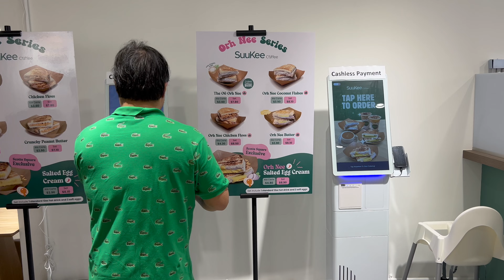Is Suukee Coffee’s Orh Nee Toast & Kopi Really Worth the Hype? Tasting Review at Scotts Square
Craving something unique? Come along as I taste Suukee Coffee’s taro-infused treats at their Scotts Square pop-up, open until February 2025!

In this video, I try their famous Orh Nee Butter Toast, OG Orh Nee, Salted Egg Orh Nee Toast, and Orh Nee Kopi—each crafted to bring a creative twist to traditional flavors.

With rich, creamy taro paired with crispy toast and bold coffee, Suukee brings a new edge to Singaporean breakfast.

Watch my review to find out if these are truly worth the hype!